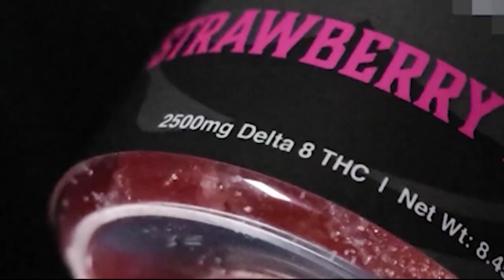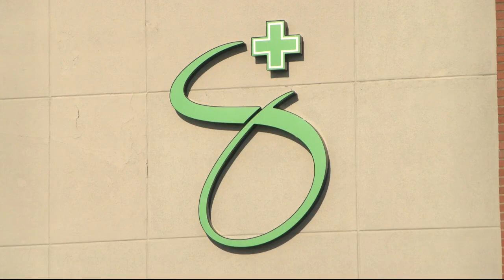Local marijuana businesses react to Missouri’s ‘psychoactive’ cannabis ban